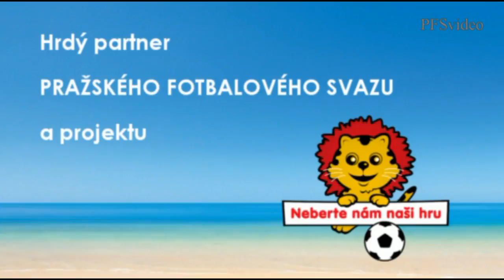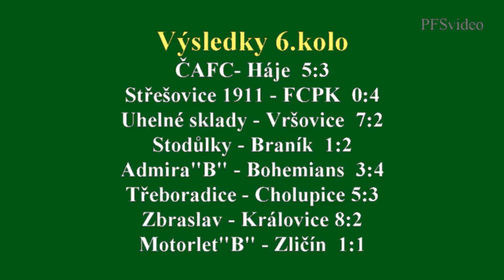Pražská teplárenská přebor mužů 2015/2016 6.kolo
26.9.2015  Uhelné sklady - Vršovice  7:2